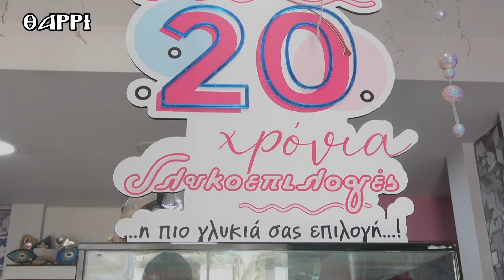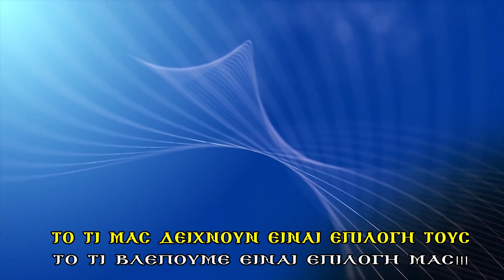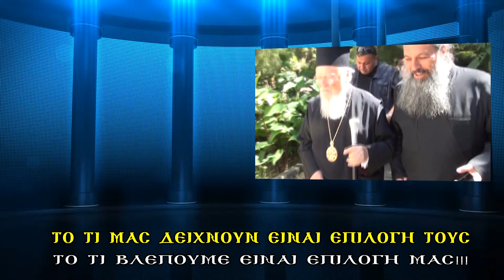439η ΕΚΠΟΜΠΗ ΠΡΟΣΩΠΟ ΠΡΟΣ ΠΡΟΣΩΠΟ Β΄ΜΕΡΟΣ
ΚΑΛΕΣΜΕΝΟΣ Ο ΠΡΟΕΔΡΟΣ ΤΟΥ ΠΑΡΡΟΔΙΑΚΟΥ ΣΥΛΛΟΓΟΥ ΑΜΕΡΙΚΗΣ ''ΑΠΟΛΛΩΝ'' ΚΑΘΗΓΗΤΗΣ ΉΛΙΑΣ ΤΟΜΑΖΟΣ